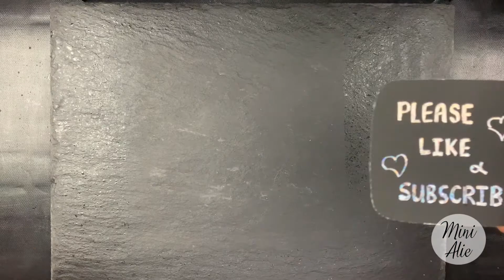Tiny Sliced Pork Belly with Garlic Sauce | 迷你蒜泥白肉 | Mini Cooking Show | 迷你廚房 | ミニクッキング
Cute yummy miniature slices of pork belly with a delicious sauce, can eat 10 plates of this!

SLICED PORK WITH GARLIC SAUCE
INGREDIENTS:

Pork Belly
Garlic
Ginger
Chilli
Sugar
Soy Sauce
Wine
Spring Onions
Chinese Five Spice
Sichuan Pepper
Sesame oil
Ice